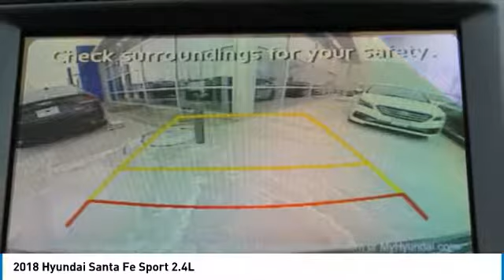2018 HYUNDAI SANTA FE SPORT Chantilly, VA 5677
2018 HYUNDAI SANTA FE SPORT Chantilly, VA
Stock# 5677

Looking for the right car? Today could be your lucky day. With 0 miles, this Nightfall Blue, 2018 Hyundai Santa Fe Sport equipped with Automatic transmission could be yours. Request more information and set up a test drive right away.